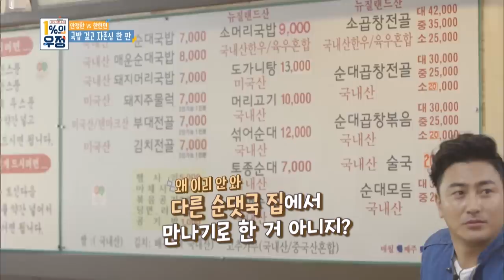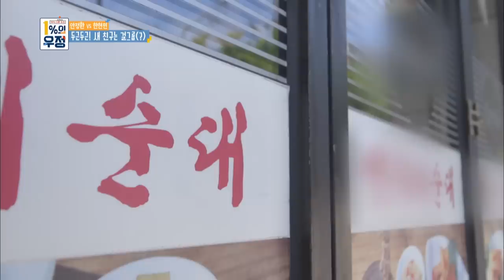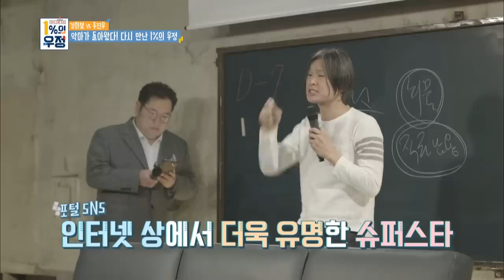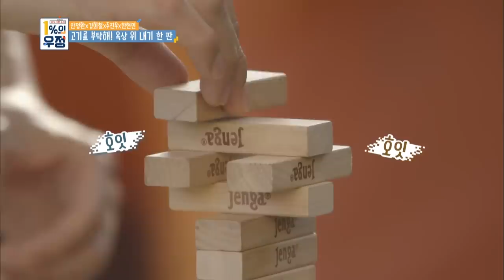1 Percent of Friendship I 1%의 우정 – Ep.14 [ENG/2018.09.11]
▶ 1 Percent of Friendship I 1%의 우정 – Ep.14
Cast: Ahn Junghwan, Kim Heechul, and more